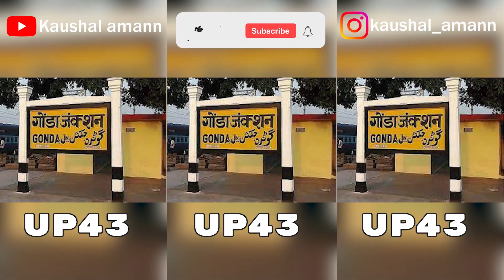KAUSHAL AMANN ALL UP SHAYARI 3 (REAL CHANNEL)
Namashkar Doston,  Ye kaushal amann yaani mera real channel hai aap logon ko mere instagram kaushal_amann pe bhi isi channel ka link milega aaplog kripya fake channel ko subscribe naa karein aur unki videos naa dekhein PLEASE APNE BHAI KO HI SUPPORT KAREIN AUR BHAI BAHOT MEHNAT LAGTI HAI VIDEO BANANE ME AUR KOI CHORI KAR LETA HAI TO BHAI BAHOT KHARAAB LAGTA HAI.